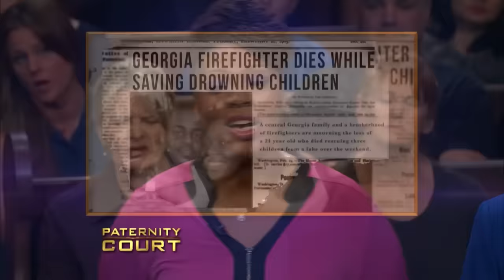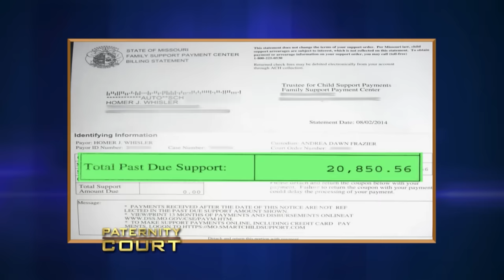Her Sister's Husband Is Her Daughter's Father (Triple Episode) | Paternity Court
1. Griffin v. Richmond - A Mississippi woman faces her past when she appears in court to find out if her sister's husband is her daughter's father.
2. Whisler v. Frazier - A man owes more than $20,000 in back child support. The woman admits that she is unsure whether the man is the father or not.
3. Myers v. Smithand/McCraney - A woman from Des Moines, Wash., investigates which of 13 possible men is her real father.